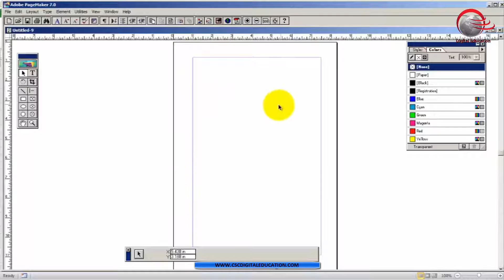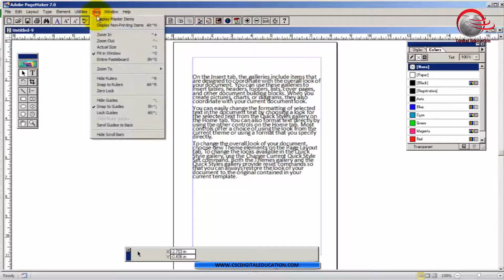Adobe Pagemaker 7.0 Tutorial Part 19 Hindi HD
All one has to be given by our own free will continue to come forward if the new Course if you like this Course, Please make sure to Subscribe our Channel Digital Education.
Thanks.